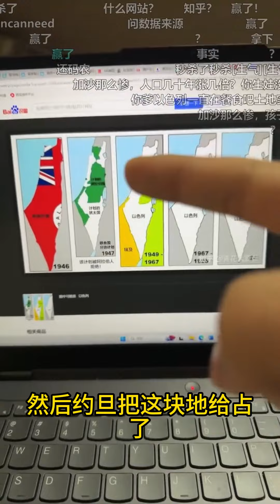再聊巴以问题 | 巴勒斯坦 | 以色列